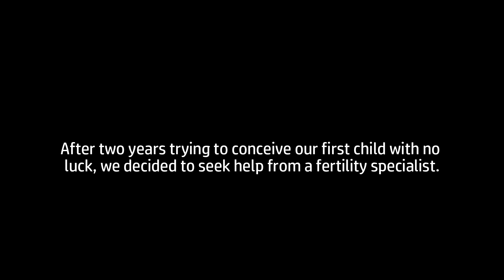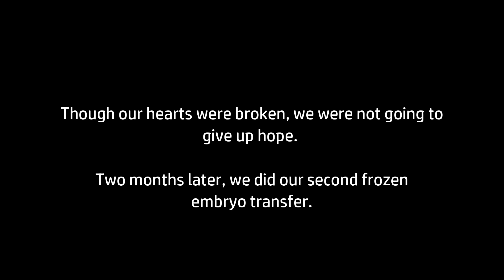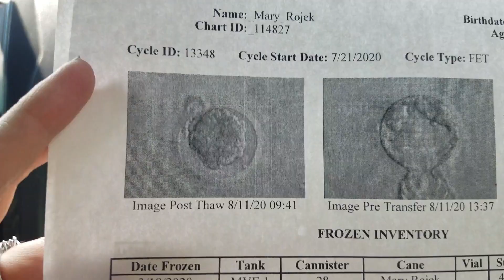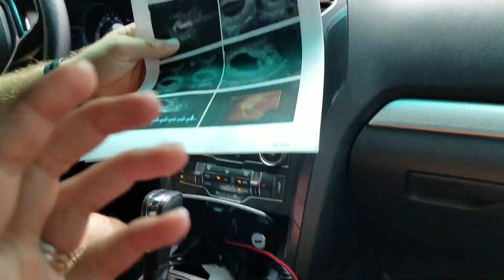BIRTH ANNOUNCEMENT! (EMOTIONAL) | OUR IVF/INFERTILITY JOURNEY | BABY GIRL IS BORN! ♥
After four and a half years, we finally got to meet the sweet angel we have been praying for ♥ Our sweet baby girl was born on April 29, 2021.. her due date!! After nearly two years trying to conceive (with no result), we sought help from a fertility specialist. We first did two IUI's (intrauterine insemination). Neither resulted in a pregnancy. After a lot of thought, we made the decision to move forward with IVF (in vitro fertilization). We got 10 eggs at our egg retrieval, but only 6 developed appropriately and were frozen. Our first frozen embryo transfer resulted in a positive pregnancy, but unfortunately it did not progress. We knew we couldn't give up, so we did another frozen embryo transfer. That was the one that worked! We were blessed with a sweet baby girl. ♥

Music Credit (used with permission):
Ken Blount - For This Child - Baby Dedication Song